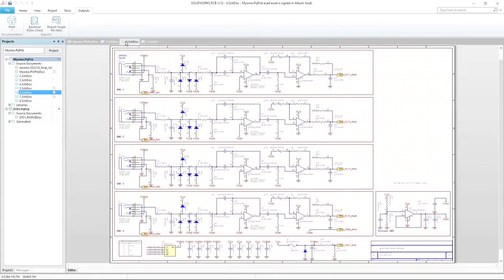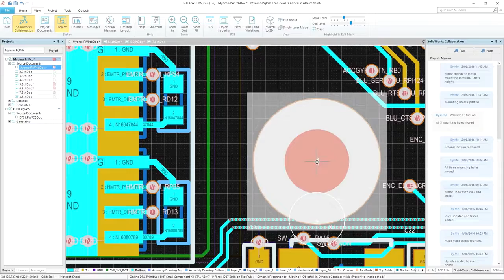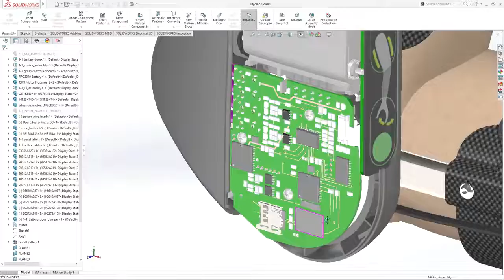SOLIDWORKS (ELECTRICAL) PCB 2017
Improve productivity for electrical design with expanded capabilities.